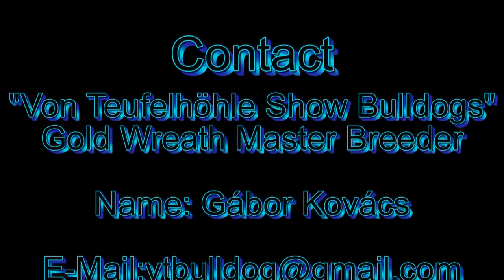Bulldog male puppies from "G" litter Von Teufelhöhle,Angol Bulldog kölykök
Male puppies from "G" litter!.
Father is HJCH. Opium Von Teufelhöhle
Mother is HCH.Vanessa Von Teufelhöhle